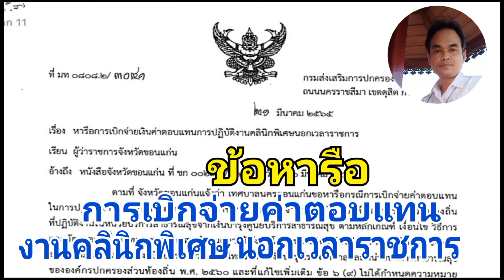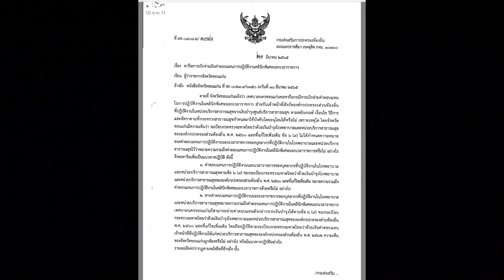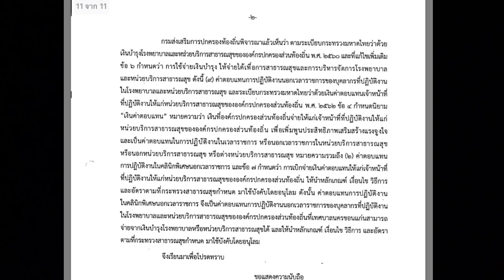ข้อหารือการเบิกจ่ายค่าตอบแทนปฏิบัติงานคลินิกพิเศษนอกเวลาราชการ